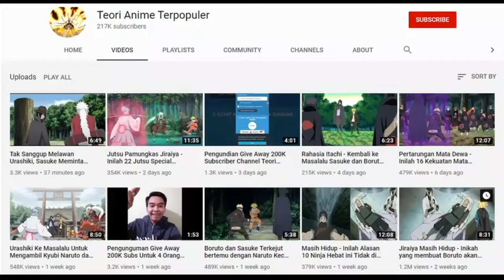Ark Baru Boruto dan Sasuke - Petualangan Mencari Elang Kuchiyose untuk Boruto Pada Episode 271 - 274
Kali ini Tim Teori anime terpopuler akan membahas tentang Ark Baru Boruto dan Sasuke - Petualangan Mencari Elang Kuchiyose untuk Boruto Pada Episode 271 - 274

Category
Film & Animation